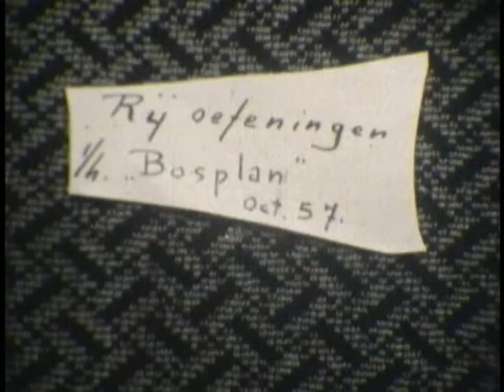1957 Bosplan met de Ford Anglia - Central Park Amsterdam 1957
This was fun in the old days, and yes it was safe!
Please don't you guys complain about it!
𝐅𝐚𝐭𝐡𝐞𝐫𝐬 𝐜𝐚𝐫 𝐅𝐨𝐫𝐝 𝐀𝐧𝐠𝐥𝐢𝐚 𝟏𝟗𝟓𝟕
I used to have a model of every car my father ever owned. I remember them all except one by heart. Unfortunately, they got lost…? In the mail to Thailand. But anyway, to list all those, almost 60 cars of my Father, is a bit exaggerated.

My father was first a heating engineer in “my” time. When the Renault garage was built on the Prince Bernhard square in Amsterdam. Just before the opening in January 1960, I went to see him on my "bicycle". When the first cars came there, I went there with my father on opening day. There was also a very old Renault from 1900. It must have been at that time my interest in old cars arose. I also got a car book on my 10th birthday with the history of the invention of the car. Of which I still have a Photo.

From the age of 4, I can remember the first black Ford Anglia, and later a grey one. The car was always parked around the corner next to the Canal Bridge.

A Ford Anglia, what do I even say, we had several. The car for my time can be anything, I can't find it on the Internet, including a photo with my mother and I on the hood where I am less than a year old. So at the end of "53" or at the beginning of "54". A Germain DKW. I do remember is that we visited Germany every year and then went to the South of France. Every year a different route and often Switzerland. Now we (even when the family already consisted of five people always slept in the car beside the road. When the family expanded my father had an ingenious system of hammocks that were attached to the roof covering. My brother first slept there. And later my Sister came in in a hammock. I slept on the floor with my Father and Mother. All the seats were removed. Then came the Fiat 600 Multipla. That was A car! All the seats could be flattened, and everyone slept in the car again. The Fiat I can remember very well. I had selected it myself at the car fair in the Rai in Amsterdam. My Father had a new car every two years or 100,000Km. Which was paid for by the company KLEMFA where he later worked as a representative for everything in the field of stainless steel, valves, hose clamps, hose couplings basically everything for the chemical industry The Company KLEMFA no longer exists. Very formerly on the Raamgracht, Amsterdam, later a large building in City Breukelen. Enough about my Father. On the photos of the Ford Anglia, you can see sometimes the original license plate of my Father's car. Ford Anglia - * - NK-84-96

The Fiat Multipla, that's what I was talking about. THAT was “my” car. It wasn't a bus, it wasn't a car, it was an "it". So much space for such a small car. A turning circle of 8.80M. cylinder capacity 767CC. Top speed 90Km / h. Our neighbor’s motorbike went faster.
When we were on the fields in our House in village Mook Holland again, I was allowed to drive on the farmland roads, well, they were still there at the time. I have always been in love with this car. So small on the outside, so big on the inside! And for some extra pocket money, I cleaned it with love. I also thought the color was perfect, well, I knew what to choose. See the videos and photos of a few different cars from my father's time.
At last. Please don't you guys complain about the 1957 Video, please? There my Father pulls my brother and me along with the car in a public park where there is not even a dog to be found. The incredible speed of 2 km per hour is achieved! On YouTube, this has been removed with the warning that I will lose my YouTube channel and can never request one again. The video is a piece of history, not a daredevil. I post it again...